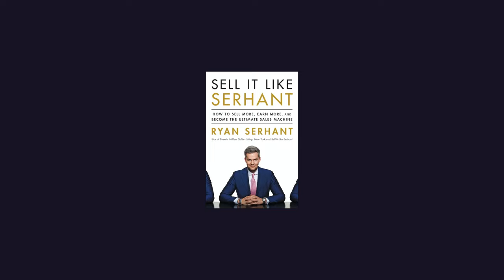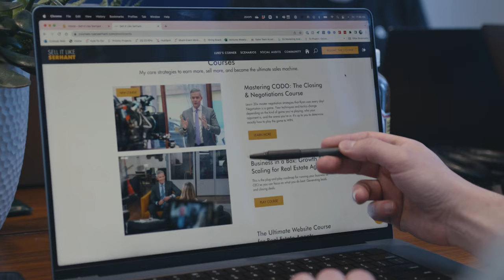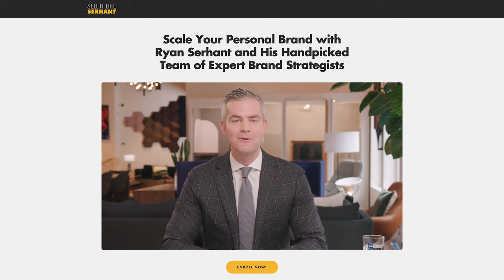How Ryan Serhant makes $10M+ from online courses w/ Kyle Scott & Thinkific Plus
Learn how Ryan Serhant's team creates & sells online courses and where they got their start in this video.

Congratulations on finding the deep end of this description! Comment something secret sounding (like "I swam in the deep end") if you read this so people who didn't read it are confused :)